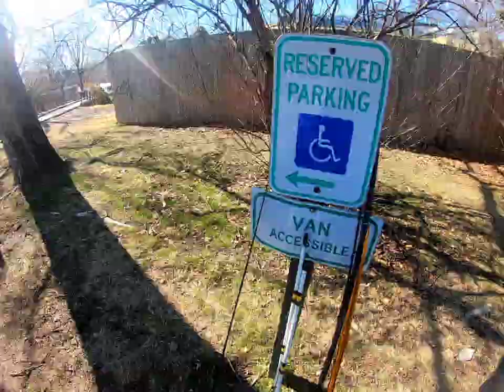IM STILL HERE!! TODAY WAS A GOOD DAY FOR FISHING!! THE SKUNK IS OVER!!